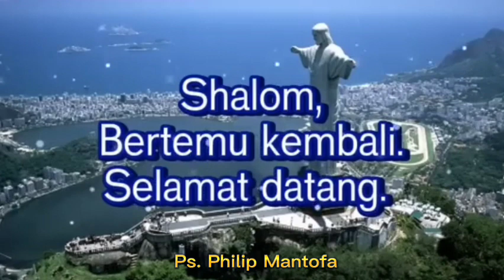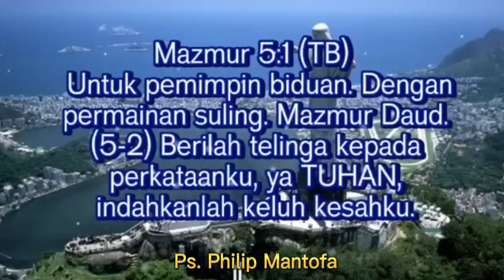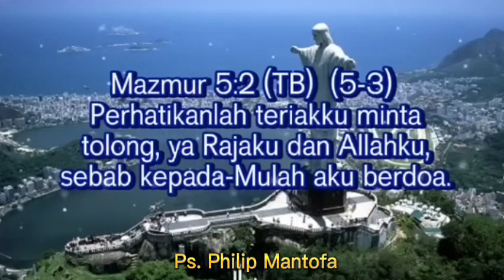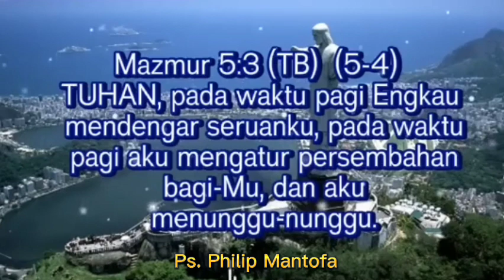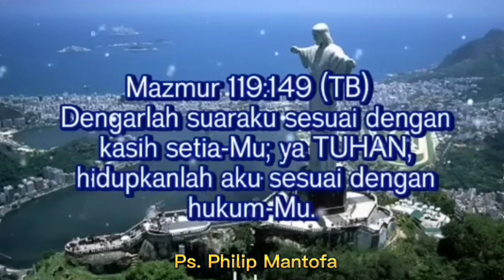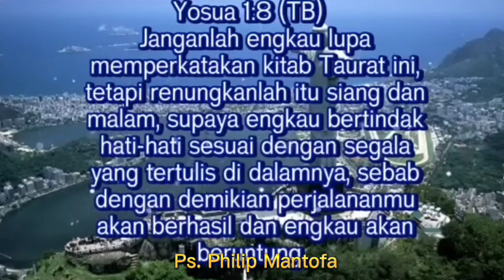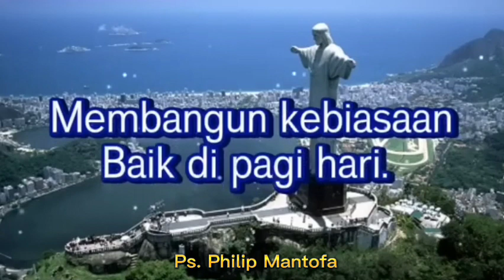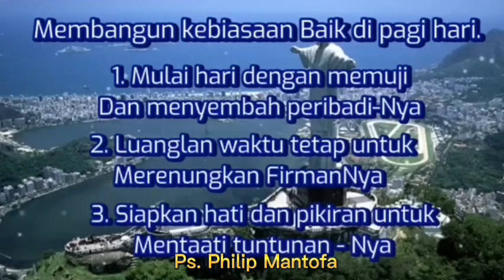Membangun Kebiasaan Baik Di Pagi Hari - Ps.Philip Mantofa - Saat Teduh Bersama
Khotbah Ps.Philip Mantofa yang menguatkan, menghibur dan sungguh memberkati.